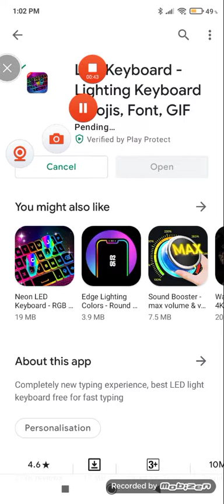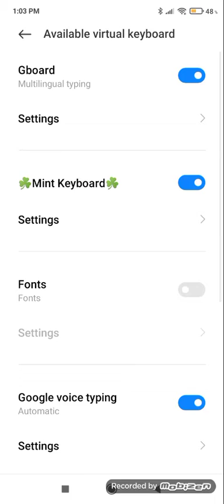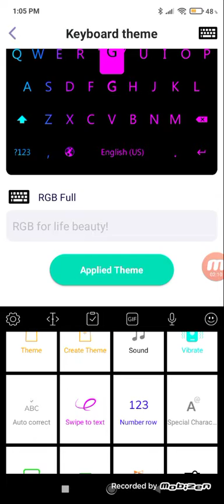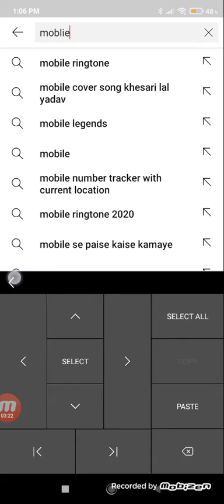how to get rgb keyboard in any android device easily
i upload this video again